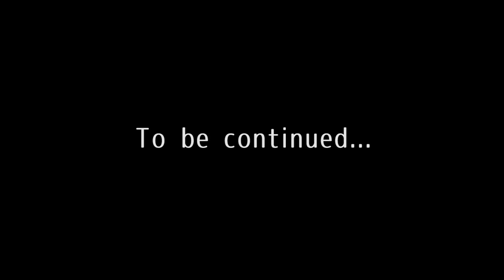「虹色スクランブルが咲く街」ピクチャードラマ「あの街へ」①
『虹色スクランブルが咲く街』
JTB MUSIC ENTERTAINMENTのプロデュースにより、2017年8月に
サウンドドラマとしてスタートしたメディアミックス作品。
アルバイトをしながらアイドル活動を行なう「Fairy-AID」が、
それぞれの夢を目指し、日本の各地域を元気（地域活性）にするために
活躍する青春ストーリー

お披露目ライブが開催決定！
チケット好評発売中。特典会、イベント限定CDの販売もあります☆

「新生Fairy-AIDお披露目ライブ＆イベント」
～小さなことからコツコツと、いつか虹色の夢に向かって～

【開催日時】
2018年10月9日（火）
19:00開場／19:30開演

【出演】
Fairy-AID（汐野杏奈、早川くるみ、吉野瑞穂、大川里菜、北村真理奈、星村彩乃）
ゲスト：FIREVOLT（堀内まり菜、荒井瑠里）

【会場】
なかの芸能小劇場

【チケット代金】
1,000円（税込・全席指定）

虹色スクランブルが咲く街オフィシャルサイト